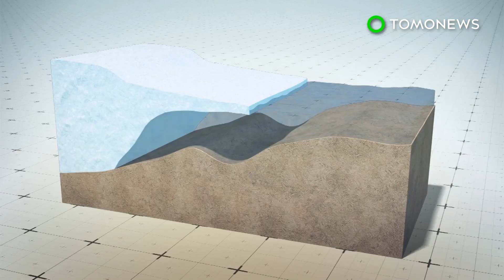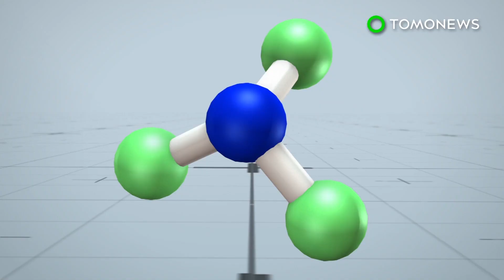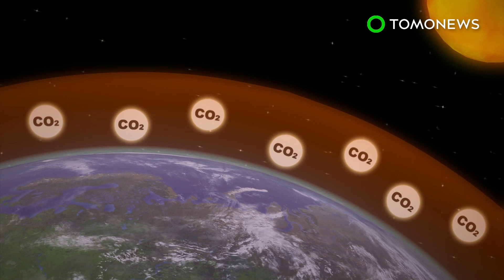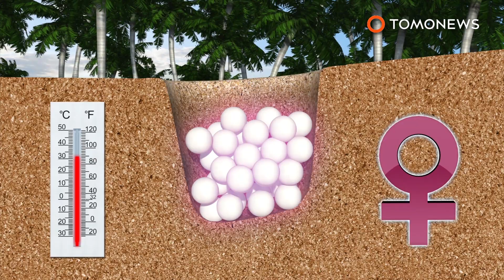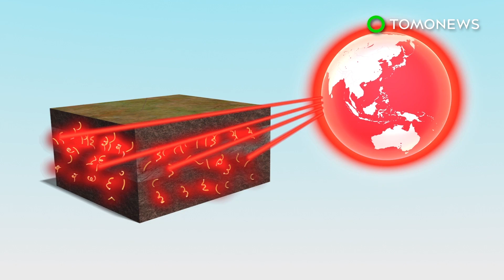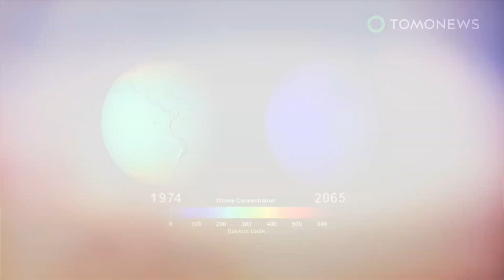Can an artificial wall save collapsing Antarctic ice sheets? - TomoNews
ANTARCTICA — Scientists have proposed a crazy plan to build a wall around the Antarctic ice sheets in a bid to slow their collapse.